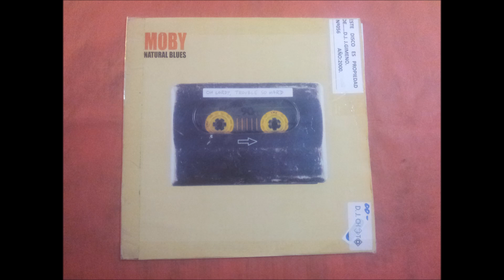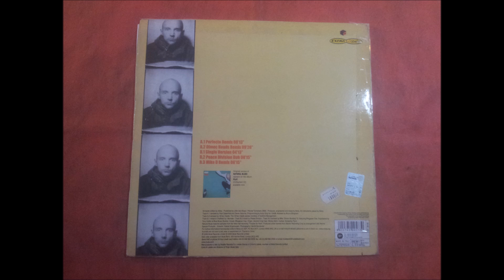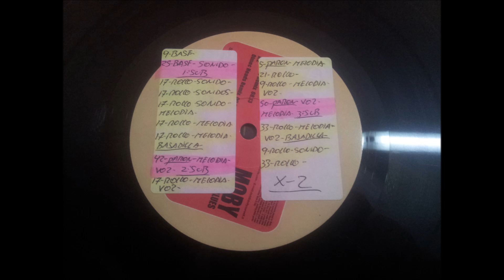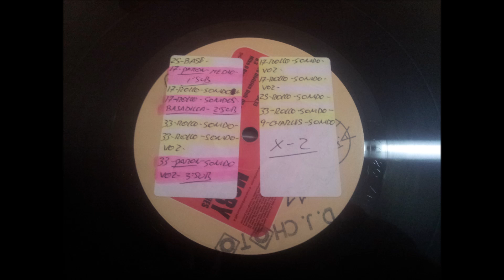MOBY.(NATURAL BLUES.(PEACE DIVISION DUB.)(12''.)(2000.)